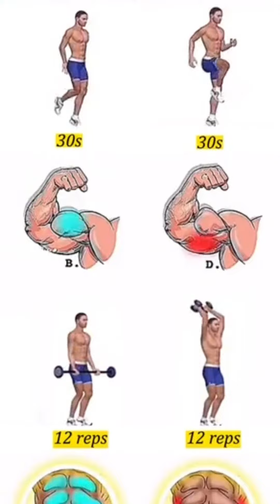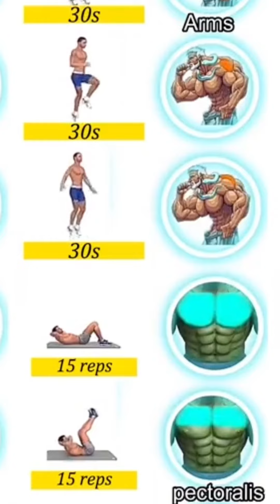"How to build muscle and lose fat at the same time"